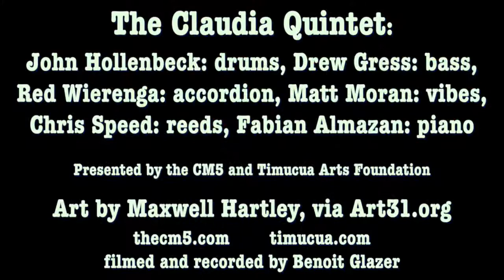Claudia Quintet at the white house trailer